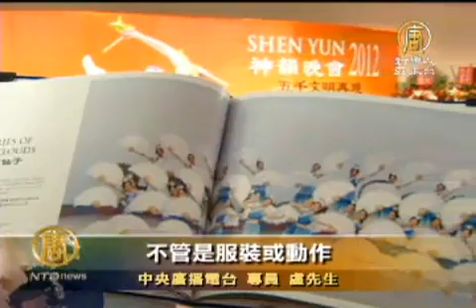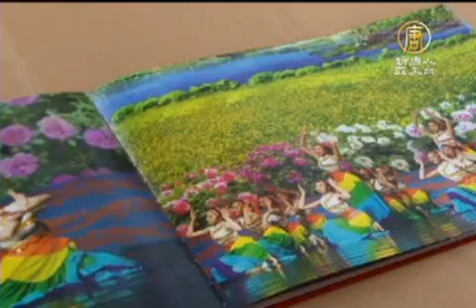讚神韻 觀眾：看見人深層對神的渴望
【新唐人亞太台2012年4月12日訊】神韻節目中蘊含中華文化的道德和傳統價值，讓觀眾們表示，他們感受到一股向上與向善的正面力量。

中央廣播電台 盧先生：
「哇！我覺得整個的舞蹈演員們太美了！就是那種真善美的呈現！像這麼樣一種，不管是服裝或動作都是非常的漂亮；而且整齊劃一的。相當令人讚嘆，真的！」

與丈夫一同來觀賞的保險經紀人李女士說，節目一開演，便感受到一股教人向善的力量。

知名保險經紀人(股)公司區經理 李女士：
「一開場的《開元序幕》其實我就震撼到了！第一個部份我就有感受那個感覺，還有在最後收場，還有中間過程的橋段，每一段、每一段雖然短短的大概幾分鐘的時間，但是她可以把人要向善的部分闡述出來。」

中央廣播電台專員 盧先生：
「她的良善和正義其實在整個舞台裡面，不管是舞蹈演員的動作或者是聲光效果，其實都有傳達出來，我們都有領受到！我覺得人最深層心裏對神的敬仰跟渴望那種；真的有感觸到人心，真的！」

神韻純善純美的演出，帶給這對夫婦，內心最深切的感動。

新唐人亞太電視 黃淨宇 佘志誠 台灣桃園 採訪報導

其他推薦:
《神韻》《SHEN YUN》
中國大陸突破網絡封鎖專用軟件:無界 破網軟件